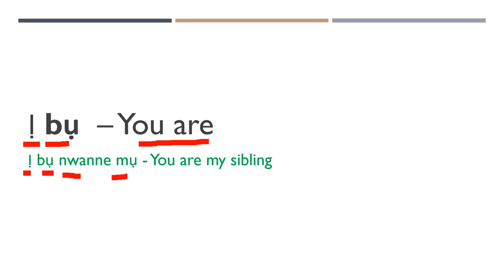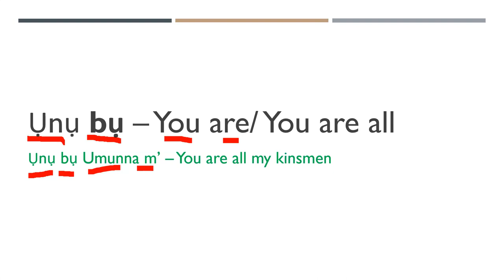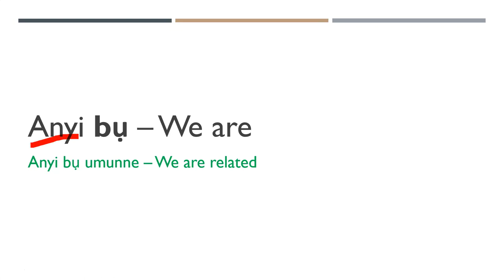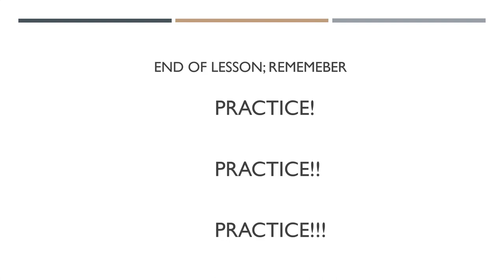verb "to be" in Igbo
Learn Igbo In a simple and easy way.  Free, short and straight to the point video on Igbo Langauge.
Lessons With Full Visualization.